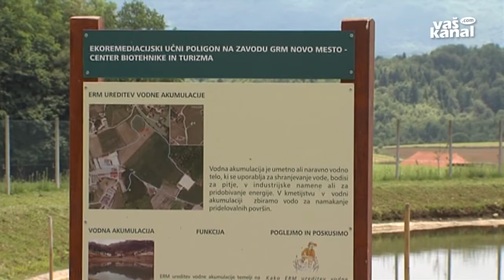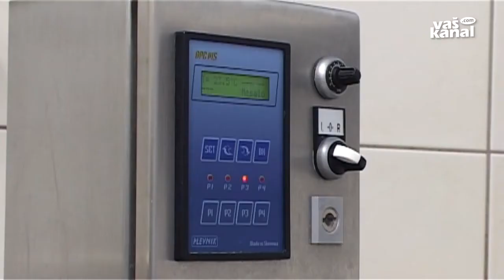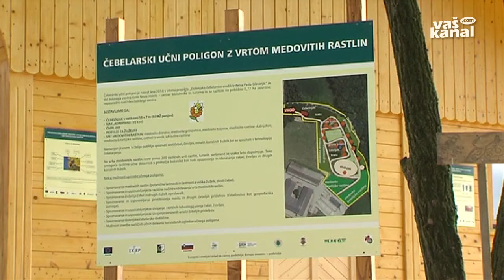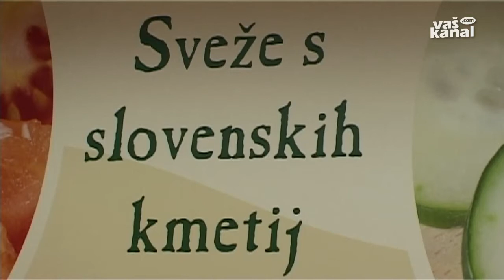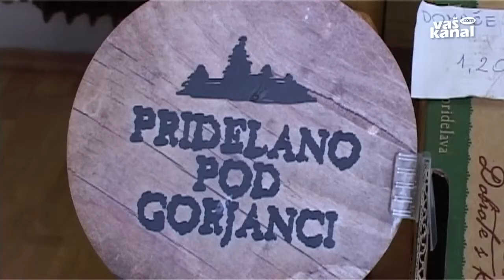Kmetijski razgledi, 30. januar 2015